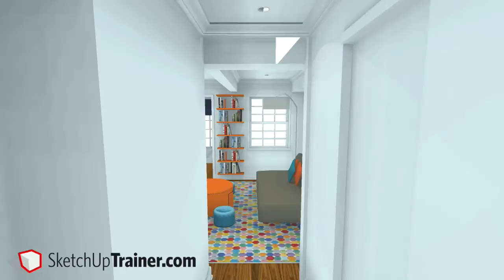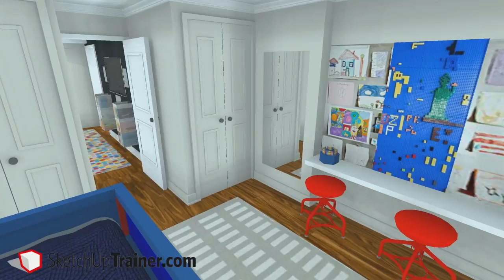SketchUp Animation of Interiors with Podium Walker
A animation of a full floorpan (hallway, living area, and 2 bedrooms) done in SketchUp then animated with Podium Walker.